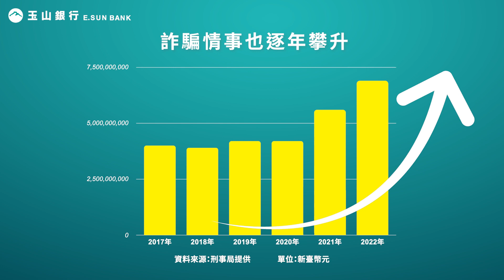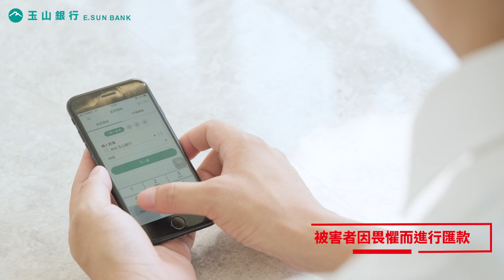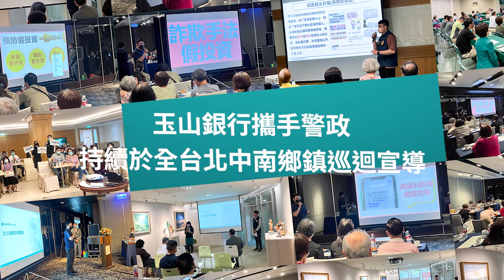『警銀齊力 即刻反詐』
玉山銀行與警政署165共同反詐宣導影片，提醒民眾詐騙集團會假冒電信局、健保局等名義告知遭冒名涉案，須配合檢警調查。提醒您檢警偵辦案件，會以正式書面通知當事人至公務機關說明，不會以任何名義要求提、匯款或交付存摺、提款卡，民眾若有任何疑問，請撥打反詐騙專線165及報案電話110查證。